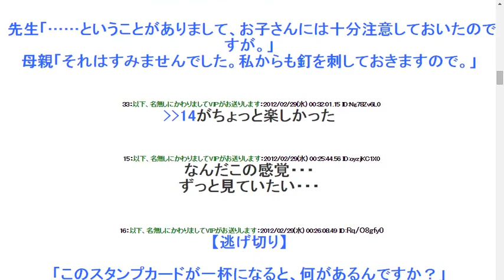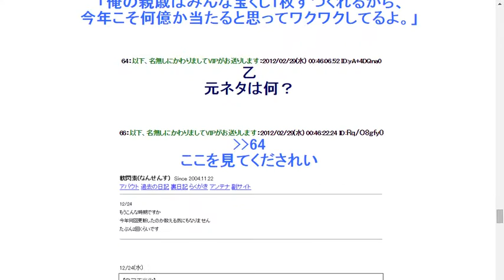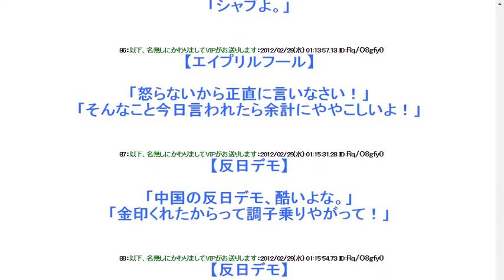クッソワロタｗｗｗｗｗｗｗｗｗｗｗｗｗｗｗｗ